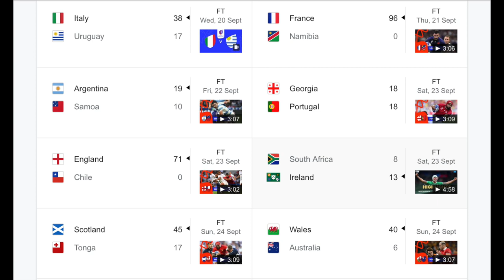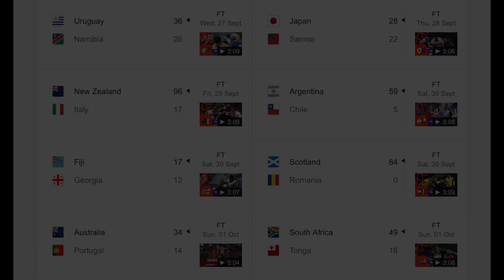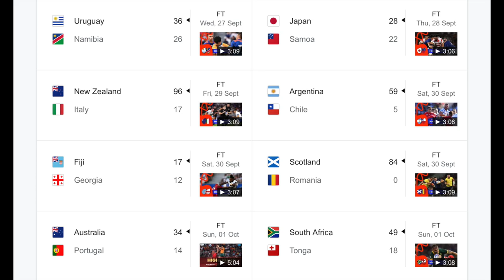South Africa vs Ireland and Tonga Review | Review all of the other RWC games | Rugby World Cup 2023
South Africa vs Ireland and Tonga Review | Review of all the other RWC games | Rugby World Cup 2023

We review all the games from the past 2 weeks from the Rugby World Cup